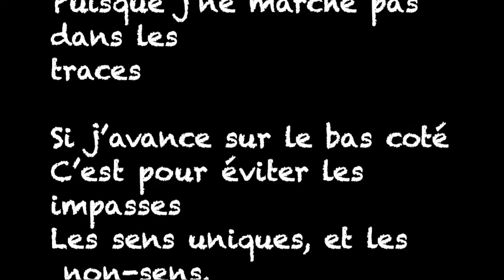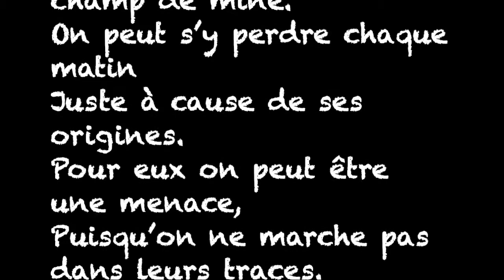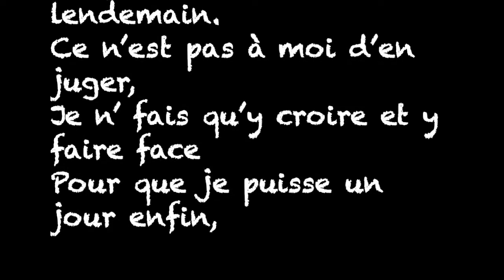Calogero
"Dans les traces "est un de mes textes sur lequel j'ai posé une musique de Philippe SARDE tiré du film Les choses de la vie. Bonne écoute et bonne lecture